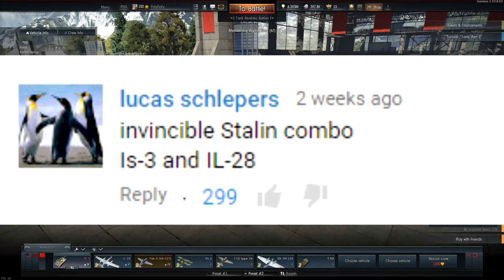INVINCIBLE COMBO! IS-3 & IL-28 JET BOMBER! War Thunder Tanks Gameplay